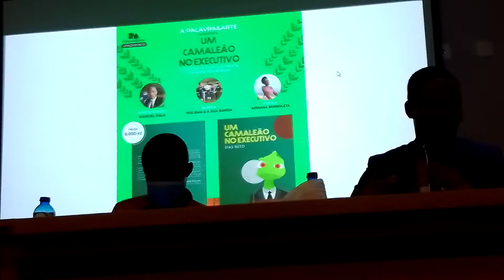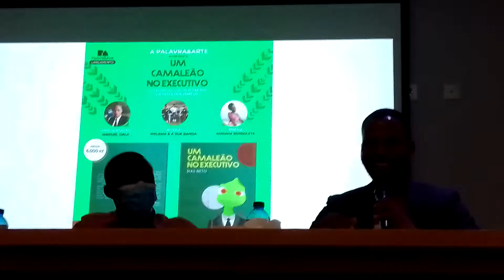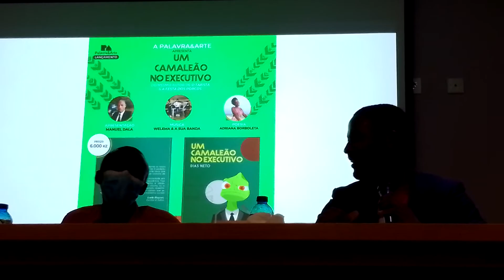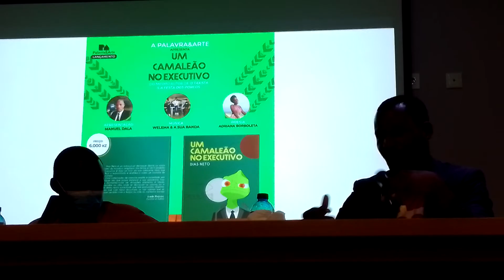NOTAS SOBRE O LIVRO "UM CAMALEÃO NO EXECUTIVO", DE DIAS NETO